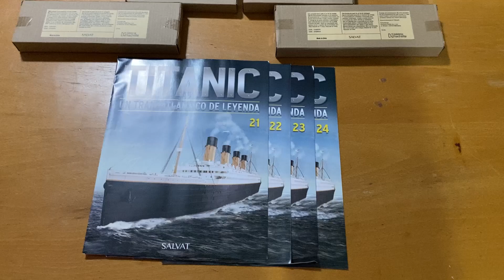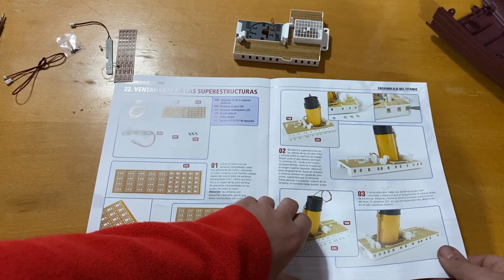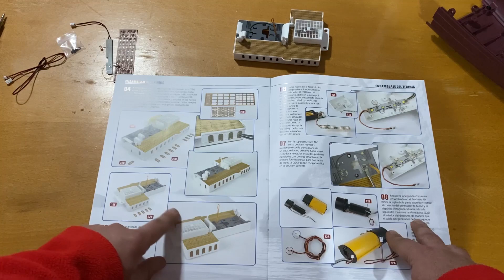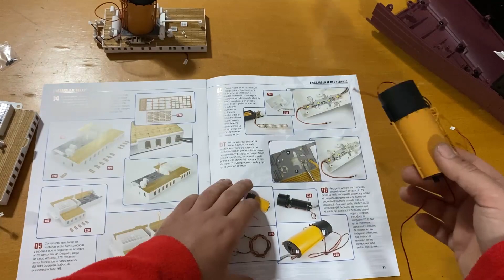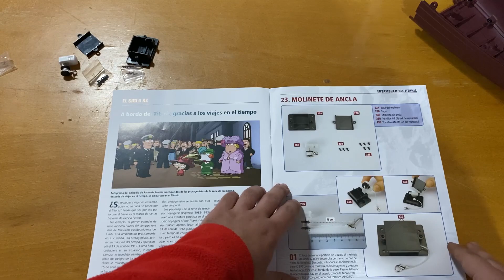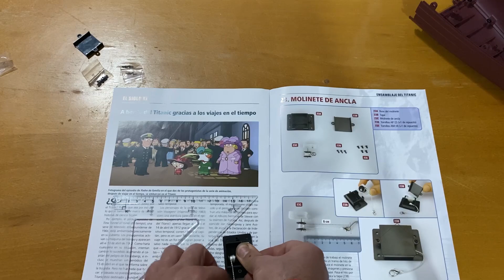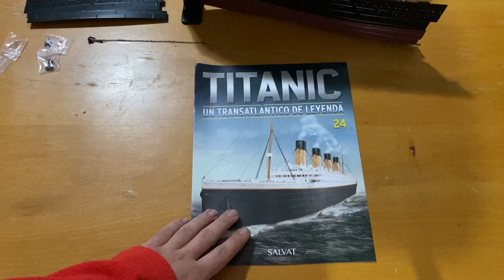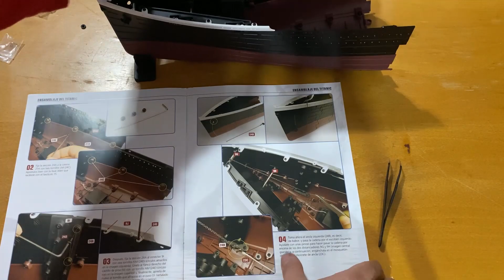Construye el Titanic: Fascículos 21, 22, 23 y 24 Editorial Salvat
Bienvenidos a la Construcción de el Titanic con los Fascículos 21, 22, 23 y 24 de la Editorial Salvat  @AMQSalvat  que nos da unos acabados impresionantes.

Fascículo 21 - 0:12
Fascículo 22 - 1:32
Fascículo 23 - 4:11
Fascículo 24 - 6:13